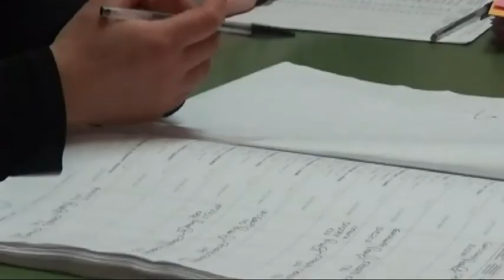IL SEGGIO DI SALVINI VA ALLA CALIGIURI | IL VIDEO